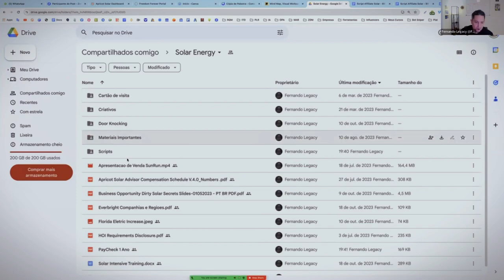🟢 Técnica infalível para conseguir milhares de contas de energia com lista quente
Este corte foi extraído do Estudo de Caso com Marlon, voce pode ver o Estudo de caso completo neste link abaixo: